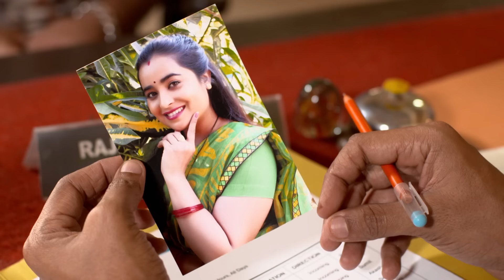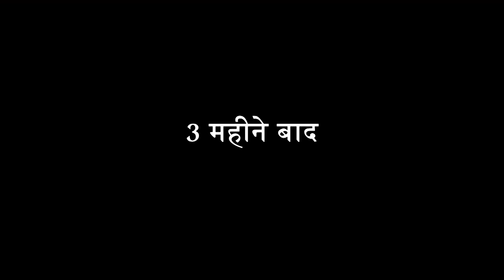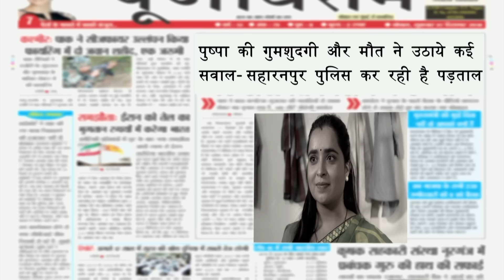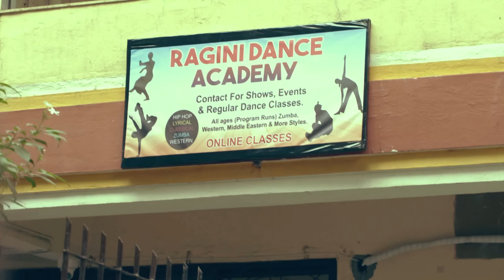किसकी साजिश का शिकार बनी पुष्पा? | Crime Patrol | Crime Patrol 2024 Latest Episode | TV Show